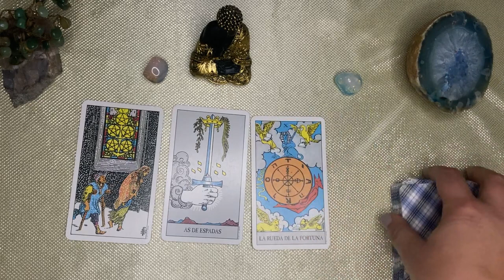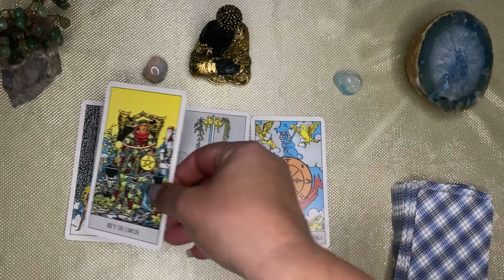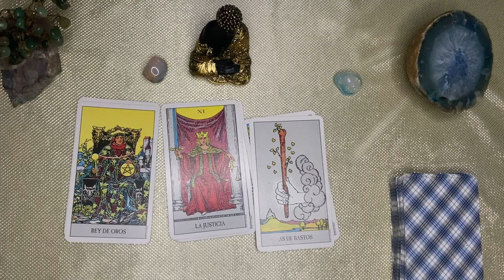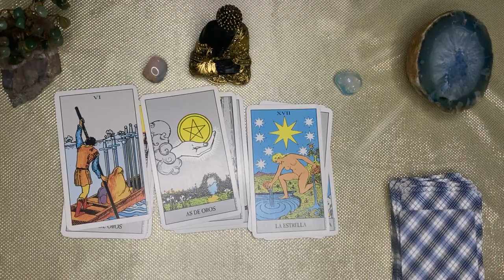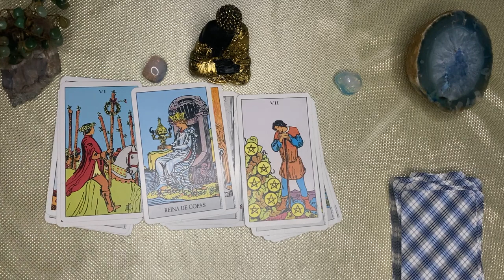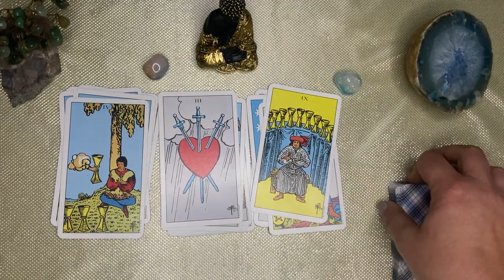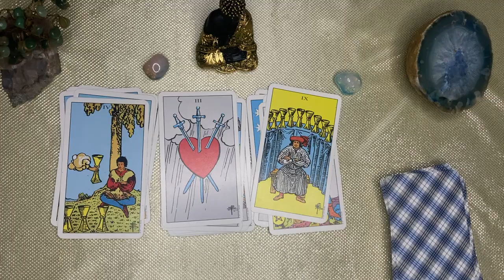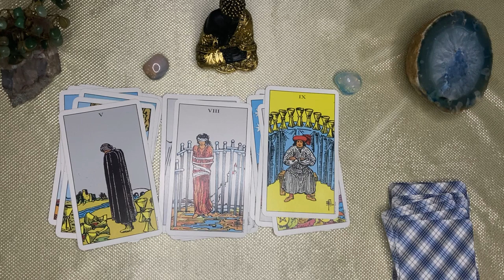LEO,🌙🌞 FUERTE PROFECIA DE FIN DE AÑO! SE QUEDA MUDO CONTIGO! VIENE ALGO QUE TE SORPRENDERA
LEO ♌ leo♌️